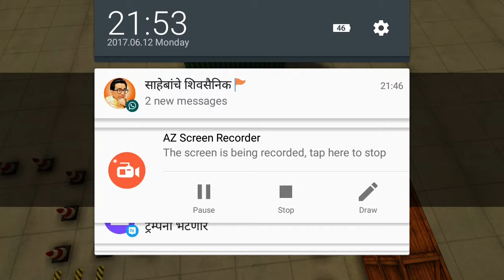Car Driving 4 ( hard parking), next 11 to 15 levels, Part 3